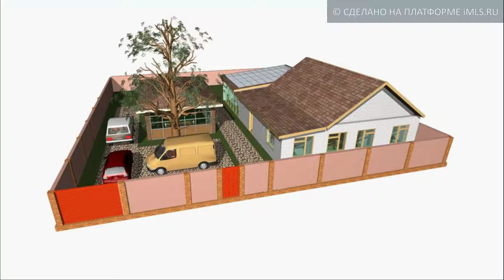Продам Дом, пгт Николаевка | 91.imls.ru